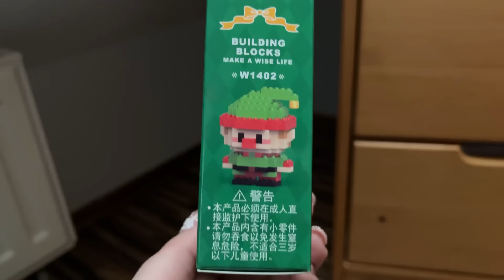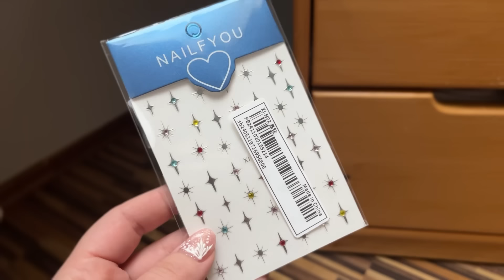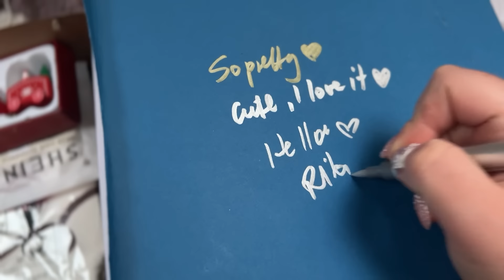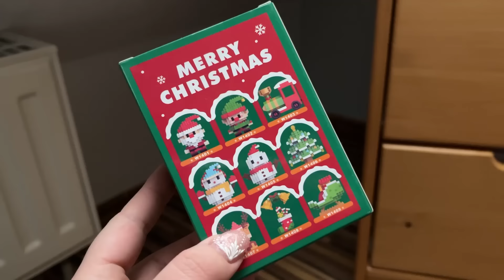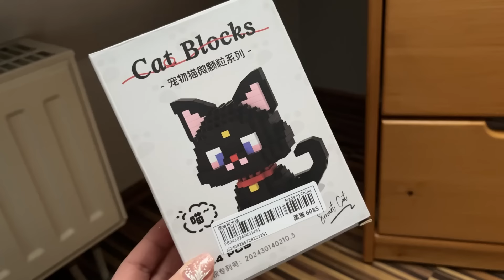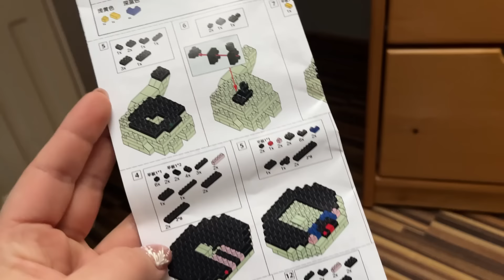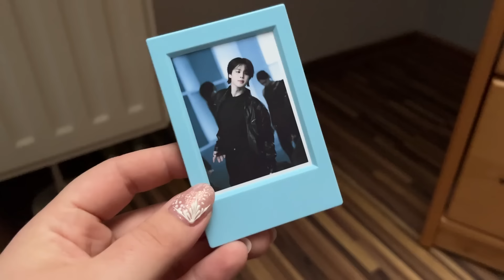Hatalmas karácsonyi SHEIN haul 🎄💕 ruhák, dekor és ajándékok az ünnepekre!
Sziasztok! A videót beidőzítettem és témákra szétszedtem, így külön-külön vagy akár egyben is megtudjátok nézni. A linkeket is itt találjátok majd! 💕

0:00 intro
0:17 beköszönés
3:32 ruhák
14:49 dekor
32:44 ajándékok

Technika a videóimban:

Kamera: Panasonic Lumix G7 + iPhone 13

Objektívek: 12-60mm és egy 25mm + 30mm F2.3 macro
Mikrofon: Rode VideoMic Me átalakítóval és egy BOYA BY-M1
Állvány: Manfrotto Pixi mini állvány és egy Hama Star 5 állvány